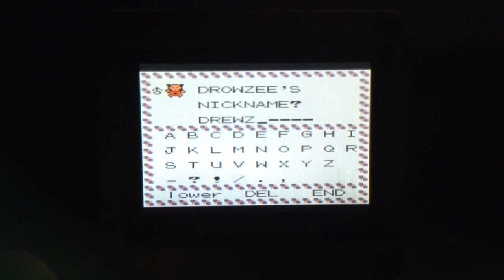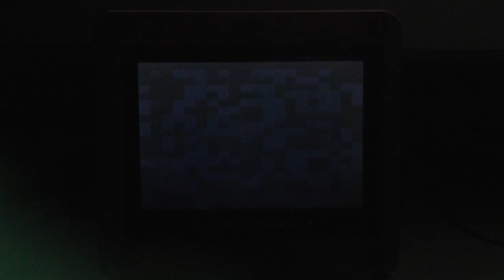(Halloween Special + IRL) Live!!! Shiny Drowzee after 3,029 REs in Silver Version (2nd Generation)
(2nd gen FLOYT) Hi everyone!!! Beyond happy I got this stunning shiny on Halloween day :D Of course I get it in a call at the end of the day lol!!! Also with my twin by my side the day before he has to go back home :)